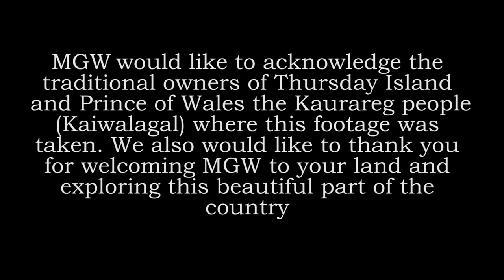The most beautiful Island's I have ever seen! Massive Bull shark encounter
On this episode I am in the islands of the Torres Strait! A place I have wanted to go for years, a check off the bucket list. Crazy Bull shark encounter and a Cray fish cook up with beautiful drone footage of our surroundings. Sit back and enjoy, this ones a cracker!